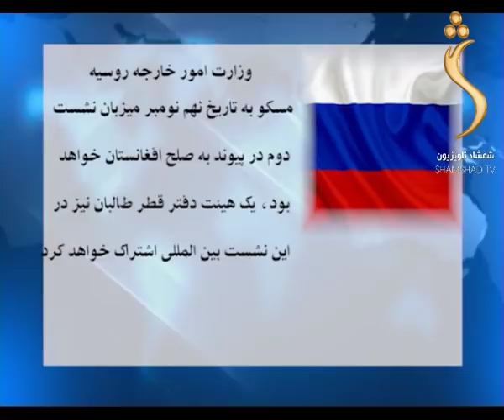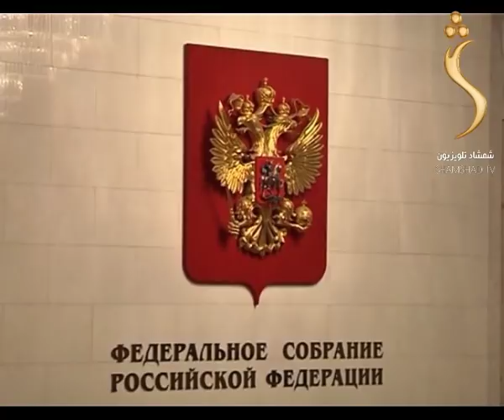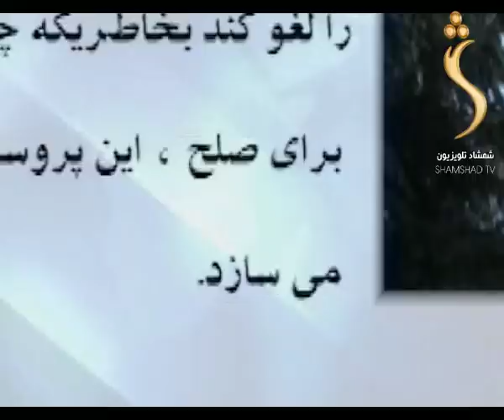Shamshad Tv Dari News 03.11.2018 / اخبار دری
مجموعه خبر های دری :
در این مجموعه خبری موضوعات مهم و داغ کشورگرد آوری شده است که سرویس خبرهای امشب را رابعه ابراهیم خیل به شما ارایه میکند.